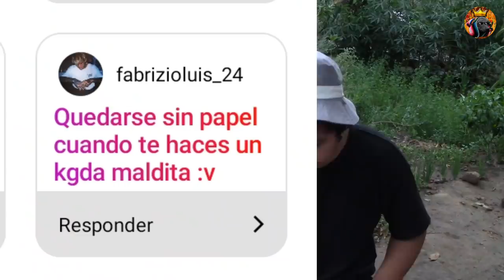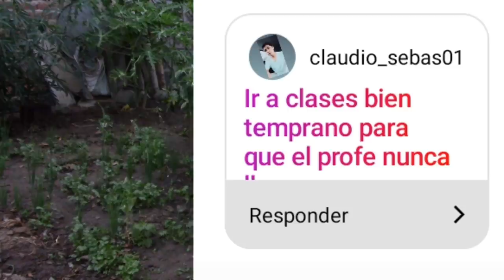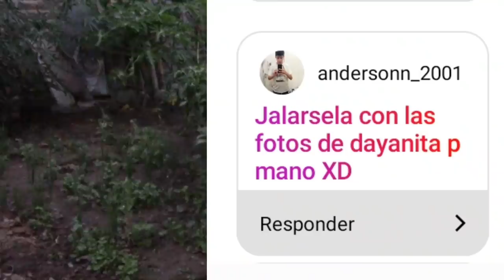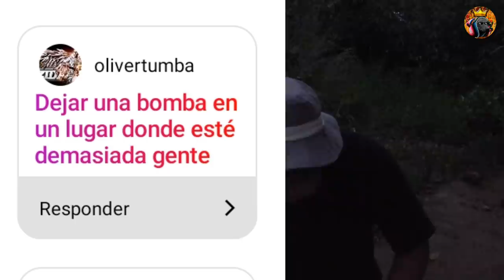TE PASA (jalártela de cólera).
Fb.com/cholosoyp